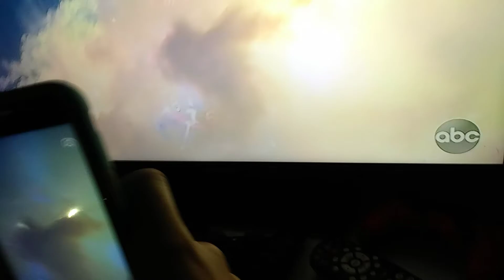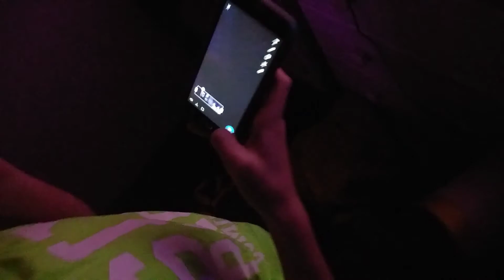New Years Eve Party!!!